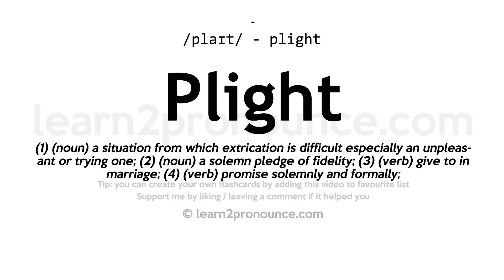Pronunciation of Plight | Definition of Plight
Plight pronunciation | How to pronounce Plight in English?
/plaɪt/
Meaning of Plight | What is Plight?
(1) (noun) a situation from which extrication is difficult especially an unpleasant or trying one; (2) (noun) a solemn pledge of fidelity; (3) (verb) give to in marriage; (4) (verb) promise solemnly and formally;
What is Plight | Plight meaning and definition?